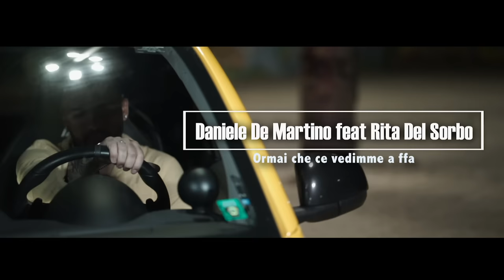Daniele De Martino Ft. Rita Del Sorbo - Ormai che ce vedimme a ffa ( Ufficiale 2021 )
Puoi trovare il brano di Daniele & Rita anche su spotify nella nostra playlist "The best of 2021"